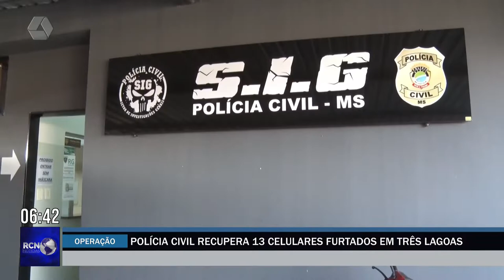Operação apreende celulares furtados e que foram vendidos nas redes sociais